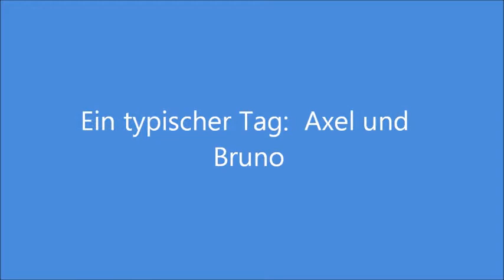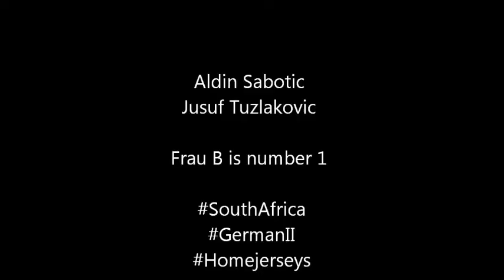Ein Typsicher Tag: Axel und Bruno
german II video